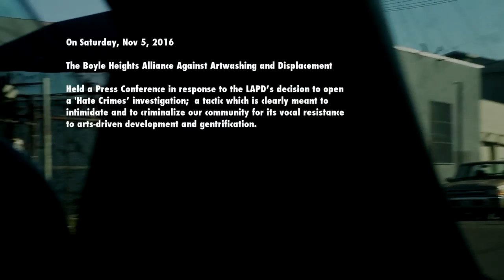BHAAAD // ELIZABETH RESPONDS TO LAPD HATE CRIME ACCUSATIONS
From Elizabeth: "Investigating alleged anti-white hate crimes while at the same time killing youth of color in our neighborhood is irresponsible on the part of LAPD.  They are trying to create racial divisions where they don't currently exist in Boyle Heights. There has never been a history of anti-white hate crime in Boyle Heights and this investigation is just a way to divert attention from the police shootings in the neighborhood."

BHAAAD (Boyle Heights Alliance Against Artwashing and Displacement) is a coalition of residents, artists, workers, immigrants, families, students, seniors, and tenants, fighting against the displacement of residents and local businesses from Boyle Heights. BHAAAD’s membership is multi-ethnic, multi-generational, and LGBTQ+ community members

Boyle Heights Alianza Contra el Artwashing y Desalojo (BHAAAD) es una coalición de residentes, artistas, trabajadores, inmigrantes, familias, estudiantes, ancianos e inquilinos, que luchan contra el desplazamiento de residentes y negocios locales de Boyle Heights. BHAAAD incluye miembros de la comunidad multiétnica, multigeneracional y LGBTQ